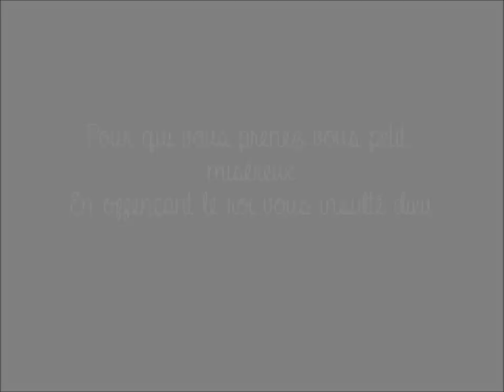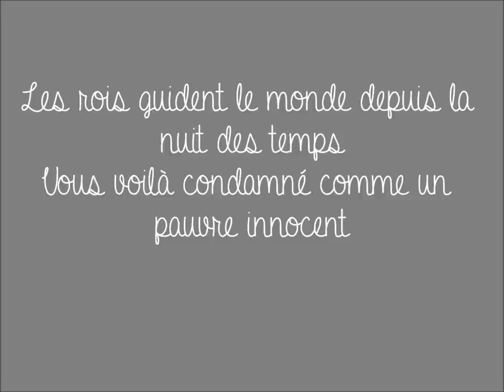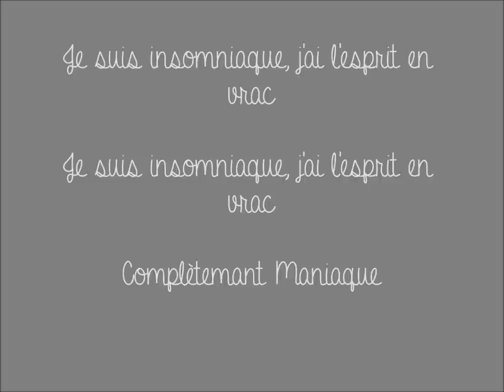Maniaque - Paroles - Louis Delort & Mathieu Carnot